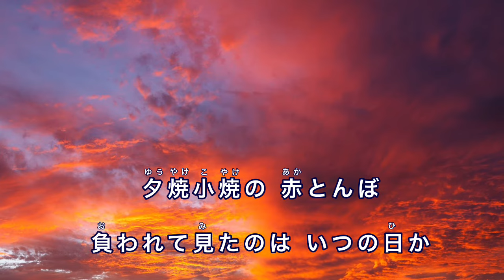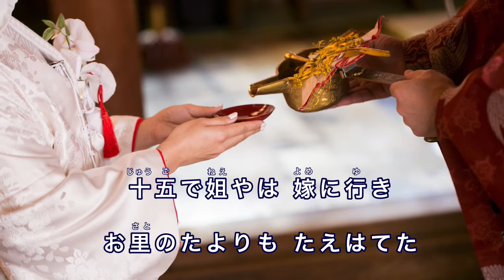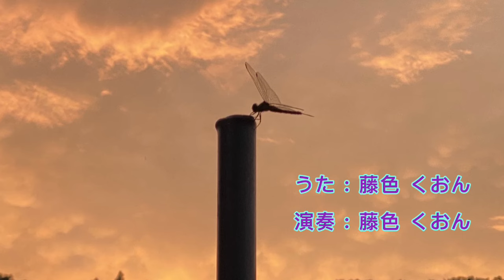赤とんぼ｜歌詞付き｜日本の歌百選｜夕焼小焼の 赤とんぼ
日本の名歌・世界の名歌のチャンネルです。童謡、唱歌、叙情歌など、日本と世界の愛唱歌の数々を美しい映像と共にお送りしています。皆様からのコメント、お待ちしています。
＊歌・ピアノ: 藤色くおん

『赤とんぼ(赤とんぼ)』は、1921年(大正10年)「樫の実」で発表された三木露風の詩に、1927年(昭和2年)山田耕筰が曲をつけました。発表当時あまり知られていませんでしたが、1955年(昭和30年)の音楽映画「ここに泉あり」の中で歌われ、広く親しまれるようになったそうです。作詞者・三木露風は5歳の時に両親が離婚したため、祖父に引き取られ子守り奉公の姐や(女中)に面倒を見てもらっていました。姐やに背負われて見た赤とんぼ。15歳でお嫁に行ったあと、消息がわからなくなった姐や。子供のころの郷愁から、この詩が作られたといわれています。この曲は「親子で歌いつごう 日本の歌百選」に選ばれています。
＊作詞:三木露風  作曲:山田耕筰

【訂正】
2番の画像に、誤って桑の実ではなくブラックベリーを使用してしまいました。申し訳ありません。桑の実はブラックベリーによく似ていますが、ヘタがありません。